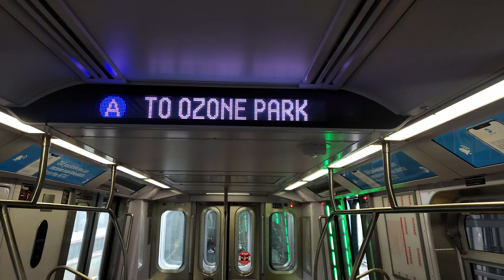This is a Lefferts Blvd Bound Ⓐ Train, The Next Stop is 111st Street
Was gonna post the R62A with the Target Wrap but I'll save that for next week